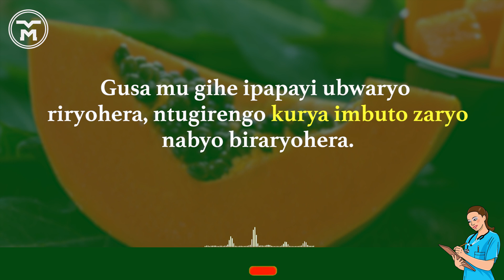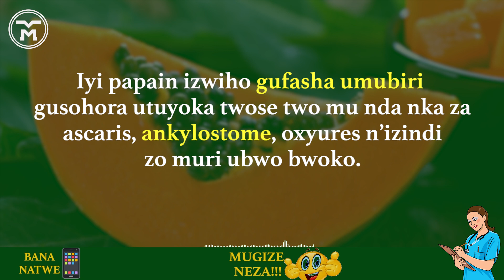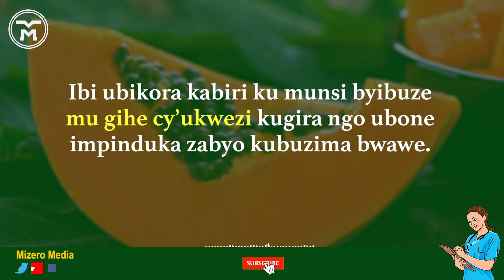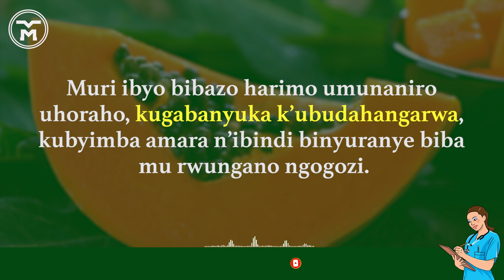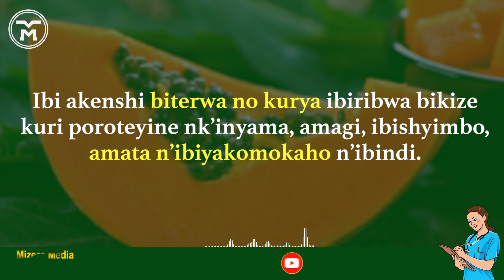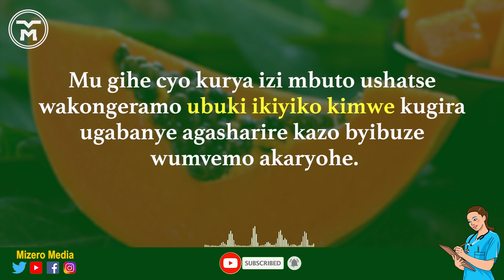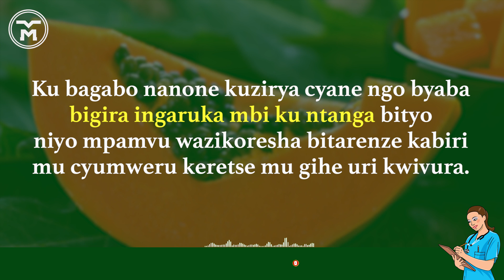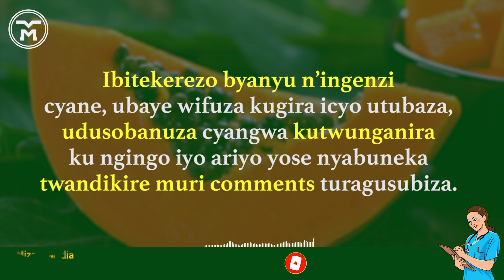00194: IMBUTO ZIPAPAYI || AKAMARO KAZO KUBUZIMA BWAWE || UKO ZITEGURWA NUKO ZIRIBWA || ICYITONDERWA